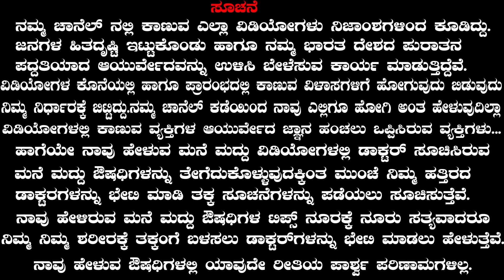Weight Loss Salad Recipes in Kannada | Protein Salad in Kannada | weight loss foods kannada